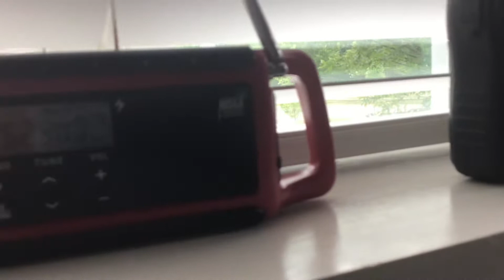It’s coming.. (EAS #196-199)